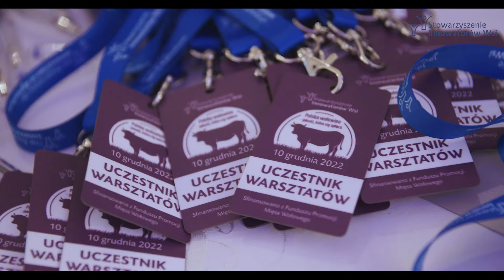Konferencja pn.: "Polska wołowina - jakość, która się opłaca"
10 grudnia w Warcie zorganizowaliśmy wydarzenie na którym królowała polska wołowina 🐂🇵🇱
Była to konferencja dla producentów i przetwórców żywca wołowego mającą na celu wypracowanie przy udziale wysokiej klasy ekspertów z branży obszarów współpracy powyższych grup przy zrozumieniu wzajemnych wymagań i oczekiwań.
Konferencji towarzyszył szereg dodatkowych atrakcji, w tym: konkurs kulinarny dla KGW oraz degustacja potraw przygotowanych podczas pokazu kulinarnego.
W spotkaniu wzięło udział blisko 100 przetwórców i producentów mięsa wołowego.

Sfinansowano z Funduszu Promocji Mięsa Wołowego